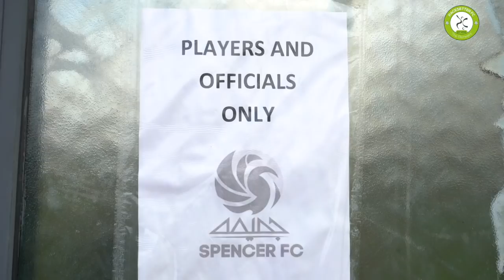Ep. 03 | Pacesetter - The Journey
The boys battle it out in their first full 11 vs 11 match in their new home at Spencer FC.

Directed by Dama James.
Written & Narrated by Marc Beezley.
Produced by Applewood.

Applewood is a trading name of Applewood Pursuits Ltd., limited by guarantee and registered at:
Kemp House
160 City Road
London
EC1V 2NX.